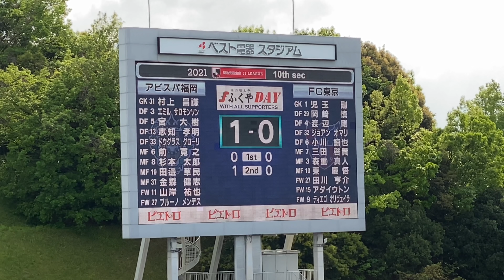【2021年 J1 第10節】 アビスパ福岡 vs FC東京 ダイジェスト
2021年04月17日14時にベスト電器スタジアムにて行われた J1第10節 アビスパ福岡 対  FC東京 のダイジェストです。

[得点シーン]
00:00 OP
1-0 58分 ブルーノ・メンデス 14:29